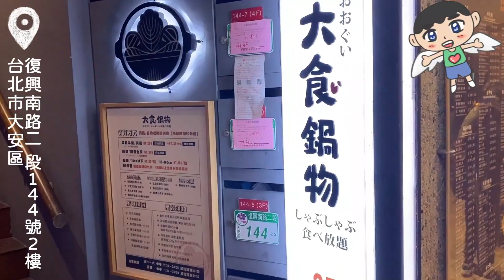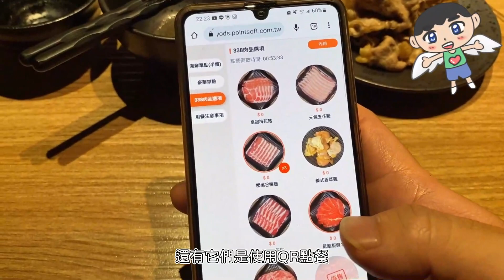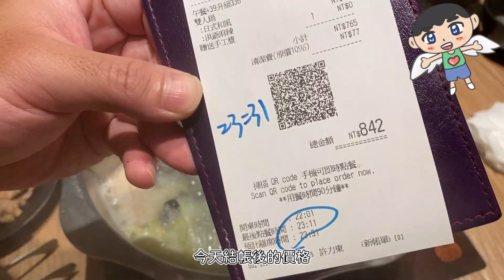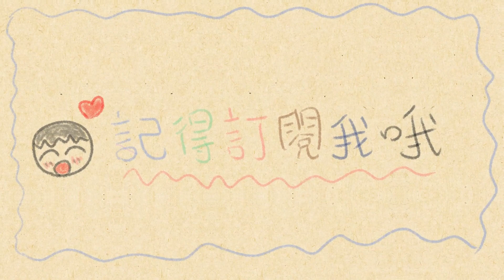台北市$299元鴛鴦火鍋吃到飽｜冰淇淋、蔬菜、鍋料、飲品通通自助吃到飽｜大食鍋物｜麻辣火鍋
餐廳店名：大食鍋物 おおぐい　食べ放題
營業時間：週一～週六 上午11:30~晚上24:00
          週日  上午11:30~晚上21:30
          晚餐時段為 17:00~21:30
餐廳價格：平日中午、宵夜299元、假日399元 需加10%服務費
          消夜時段:21:30之後
店家地址：台北市大安區復興南路二段144號2樓